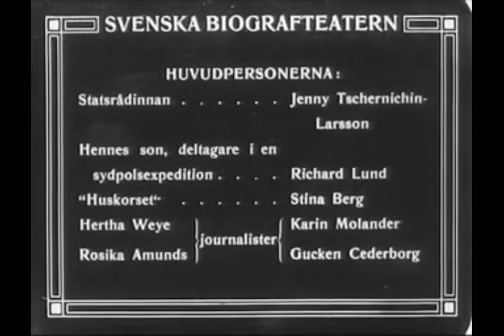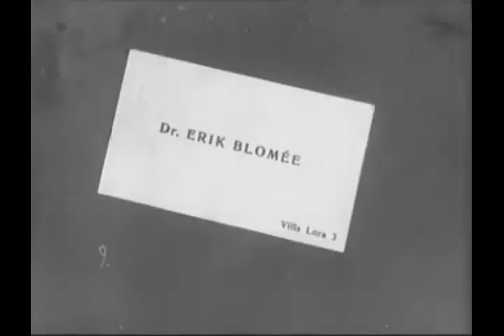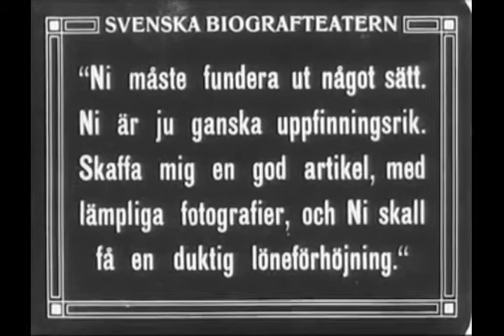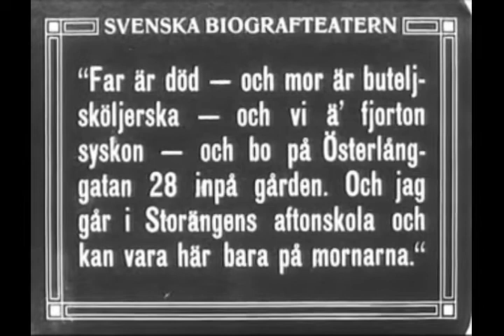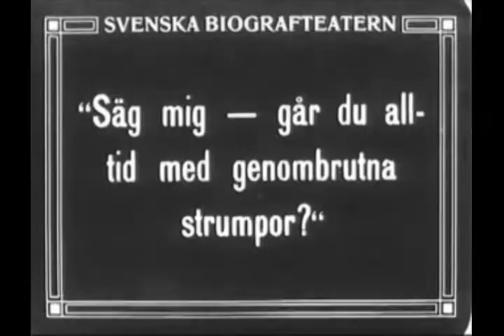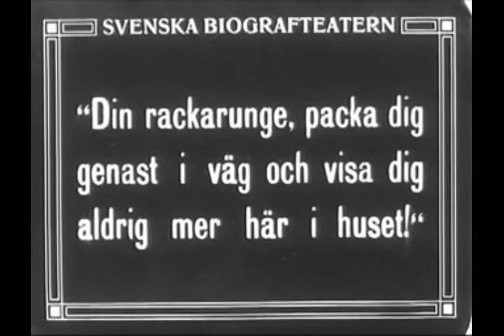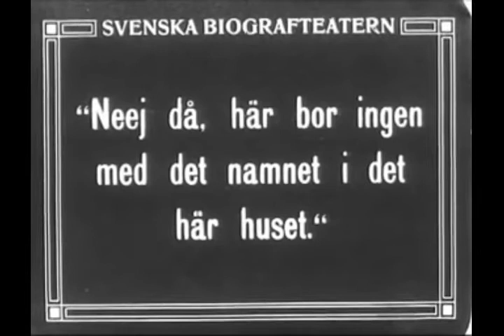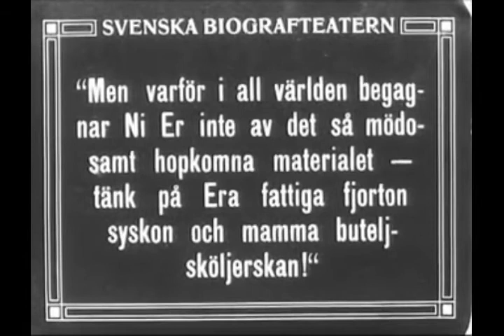Scott Lord Swedish Silent Film: Karleck Och Journalistik (Mauritz Stiller, 1916)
Svenska Biografteatern